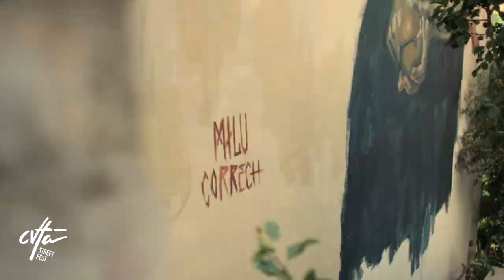CVTà Street Fest 2019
CVTA' Street Fest 2019 Recap
13/16 June 2019
Civitacampomarano (CB)

Art Direction: Alice Pasquini
Artists: Add Fuel, Milu Correch, Jan Vormann, Martin Whatson, Studio Aira

The town of Civitacampomarano, in Molise, was the setting for a four day festival of street art, music and food, all celebrating this small village with just 400 inhabitants.

Video Cortò Factory Image